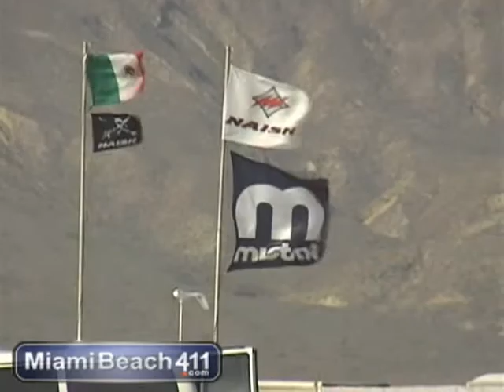Windsurfing Pt.2 - Strange Magic by ELO